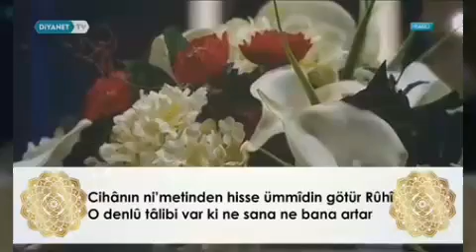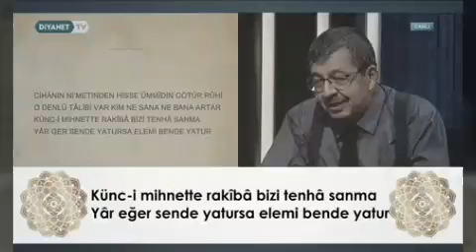Yâr sende yatar,elemi bende. HAYATİ İNANÇ